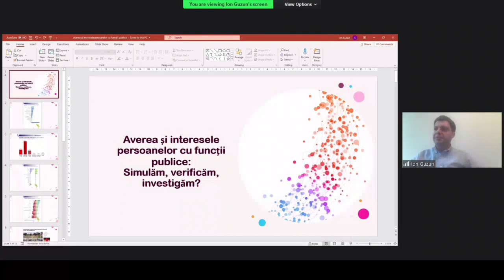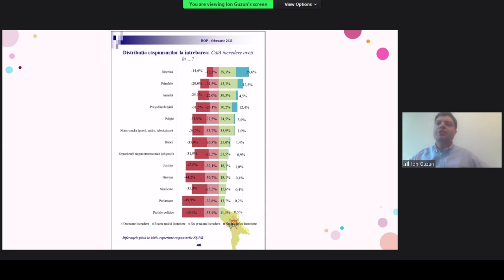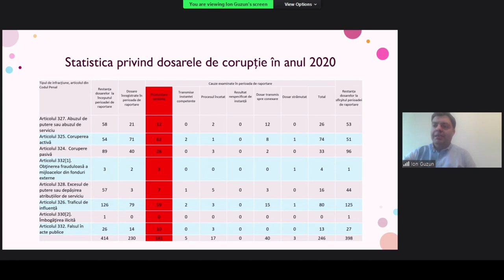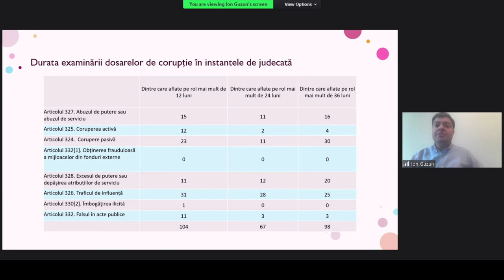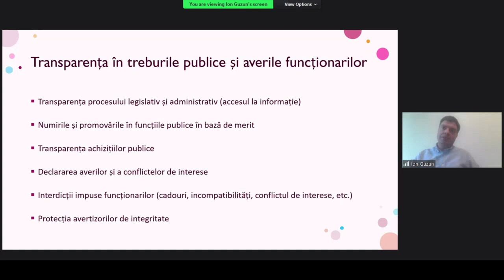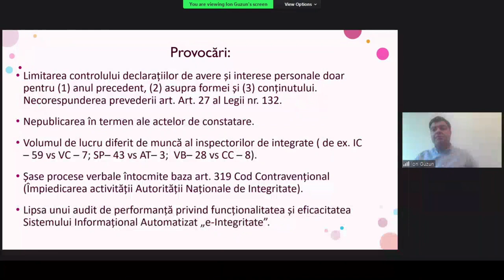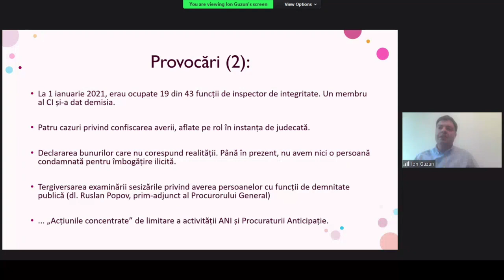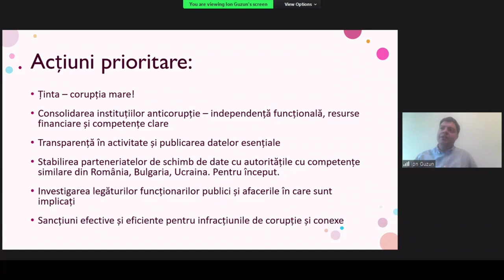EU Debates Cafe organizat de IPRE cu tema „Verificarea averilor și intereselor în justiție”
EU Debates Cafe organizat de Institutul pentru Politici și Reforme Europene cu tema „Verificarea averilor și intereselor în justiție”